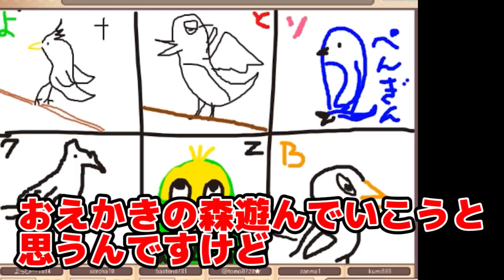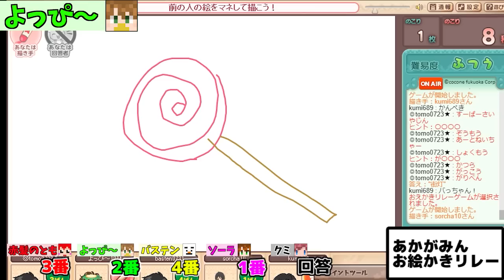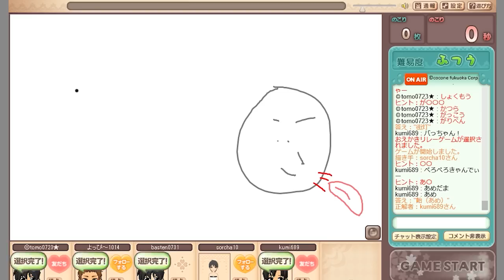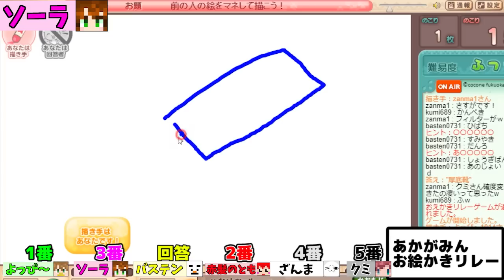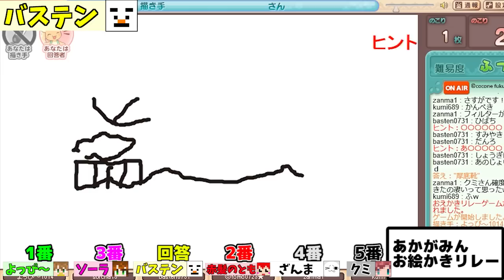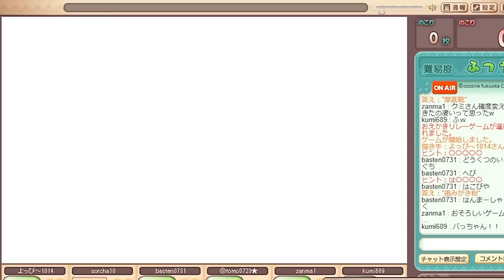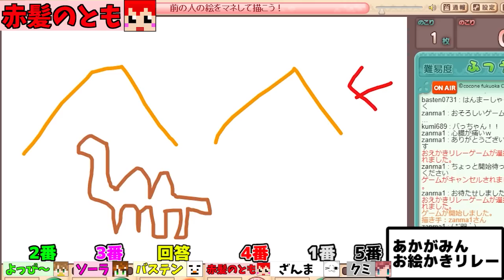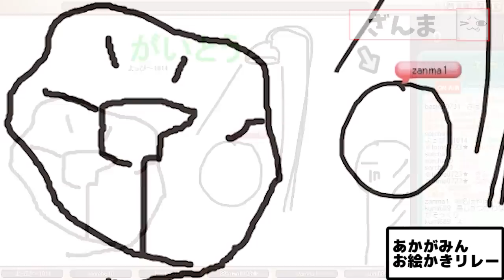【おえかきの森】激ウマ絵師さん加入すれば正解できるッ!?【赤髪のとも】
ゲスト絵師さん:ざんまさん
サムネも全て ざんまさんのイラストです。